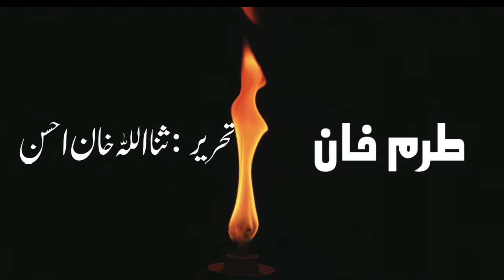Turam Khan : By Khalid Khan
Turam Khan, Turrebaz Khan, or Tura Baz Khan was an Indian Muslim Pashtoon  revolutionary who fought against the British in Hyderabad State during the Indian Rebellion of 1857 and was hung by the British. He is popularly known as Turram Khan or Turam Khan in local legend.
People in common language use "TURRAM KHAN" to denote anyone as icon or star in any field of work .
Turrebaz Khan was born in Begum Bazar in present-day Hyderabad district. He revolted against the British, despite opposition from the ruling Nizam. A street is named after him in Begum Bazar.
He was killed in 1857.